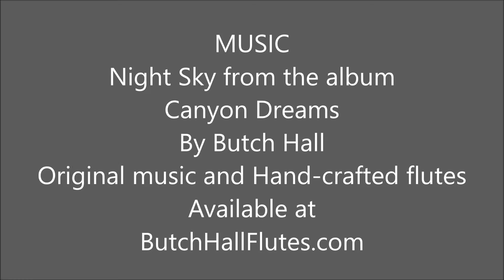Falstaff BirdieBird By Southwest Artist Kathy Morrow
This friendly Roadrunner has been a visitor to a family in Phoenix for several years.  They wanted to capture their feathered friend in art.  Falstaff Birdie Bird is his/her name and the pencil drawing in this video is the center view for a future Kinetic painting of the same name.  The piece is commissioned and the finished Kinetic will be posted later.